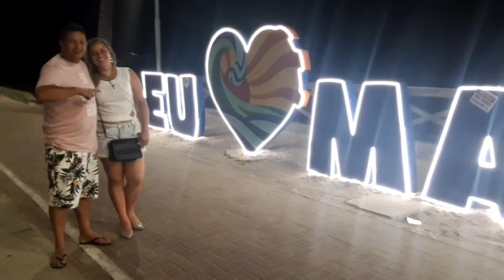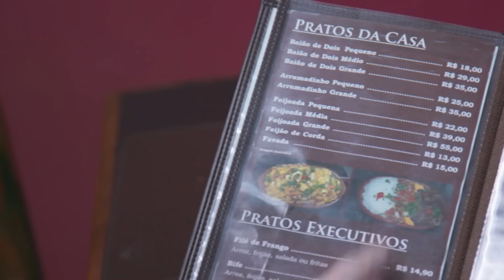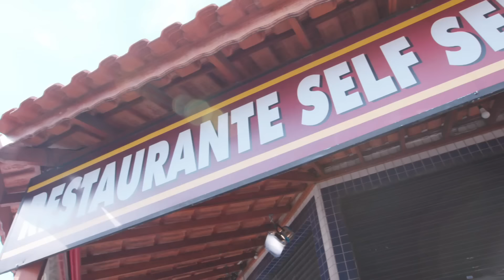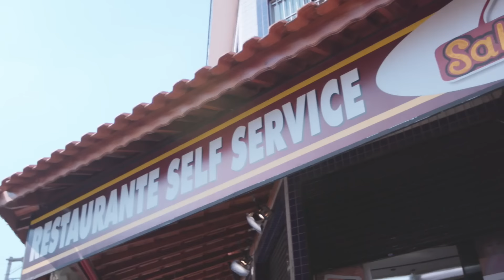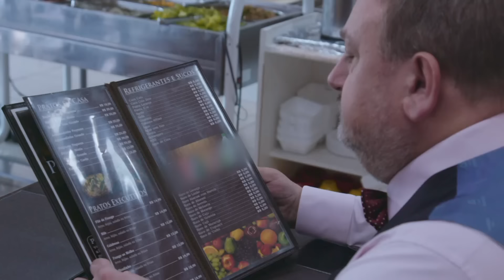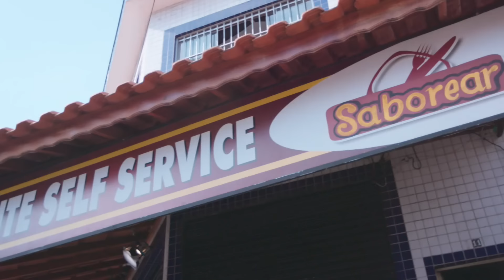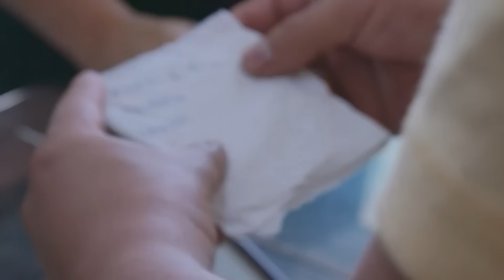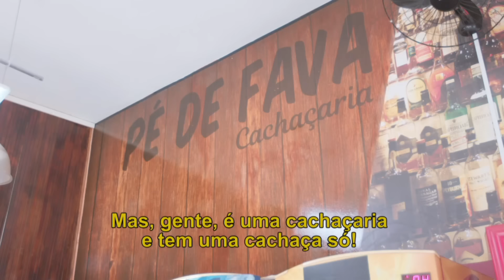Pesadelo na Cozinha: Pé de Fava – Parte 1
O casal Fábio e Sâmia são os proprietários do restaurante nordestino Pé de Fava, na cidade de Guarulhos, em São Paulo. O chef Erick Jacquin foi convocado para ajudar a tirar o estabelecimento do caos em que se encontra.

Quer ver o programa completo ao vivo? Não perca, terça-feira, às 22h45